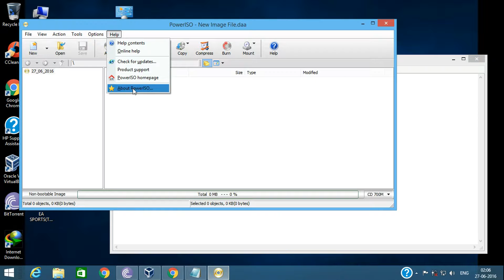crack power iso 6.6 x64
using only serial key .
let's start

serial:RGDPB-4J9Q7-N26PA-PPSFY-9H3VF

serial:Q14F6-5TB5J-H9XUL-14ELQ-1S66U